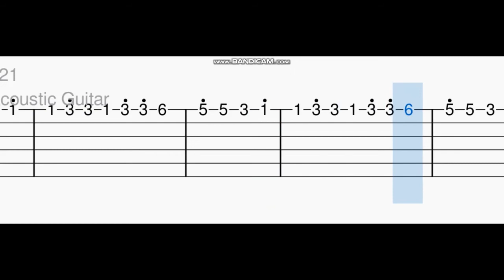Azhagina Azhagi Askava guitar tabs,notes | A R rahman | E 20 U 18